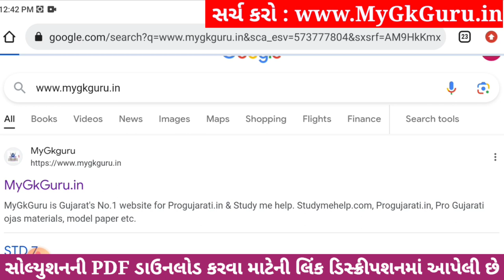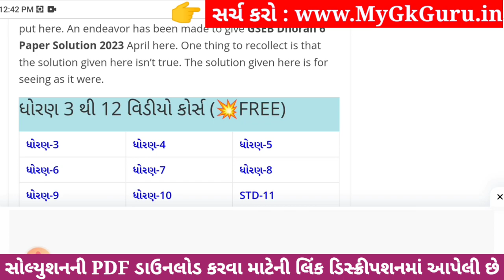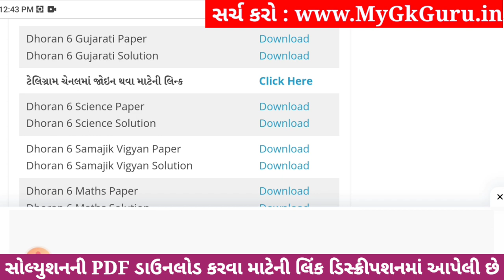💥 Std 6 Gujarati Paper Solution 2023 80 Marks, Dhoran 6 Gujarati Paper Solution 2023 Std 6 Gujarati